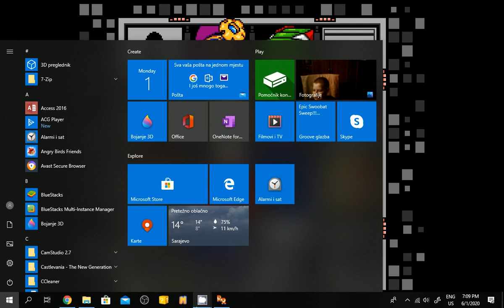Mega Man Rock n Roll Playtrough Pt2 - Tidal Waves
Today we continue on our playthrough and we face Tide Man!
Tide Man: Pretty easy boss. Self explanatory. His weakness is the Blast Missile.